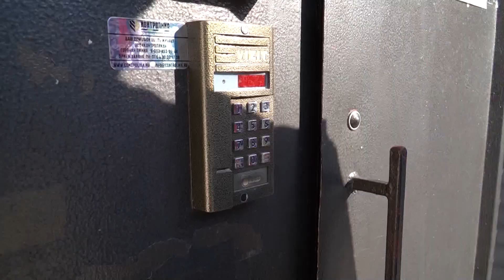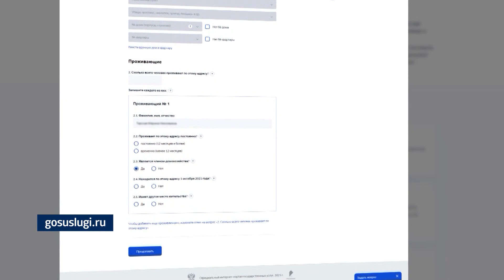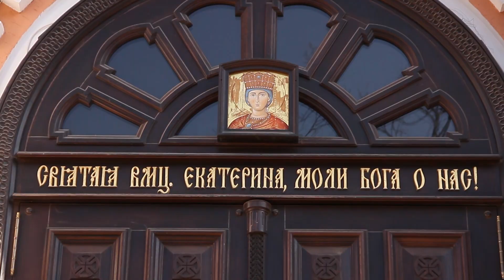Новости Краснодара в вечернем выпуске 5 ноября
Смотрите в выпуске:
- до конца Всероссийской переписи населения осталось 10 дней. Мы рассказали, почему краснодарцам действительно важно принять в ней участие и как это можно сделать просто;

- вакцинация - единственный способ Борьбы с короравирусом. Где получить вакцину?;

- в микрорайоне Гидростроителей возводят школу на 1550 мест, она готова на 78%. Подробнее о развитии Гидростроя рассказали в сюжете;

- в чём заключается вера и каков он - современный православный мир? Ответы на эти вопросы у митрополита Екатеринодарского и Кубанского Григория узнала наша корреспондент;

- чем заняться в нерабочие дни? Ответ знает краснодарский психолог;

- Краснодарский государственный институт культуры отмечает 55 лет со дня основания. О том, как развивался университет, рассказал ректор КГИК.